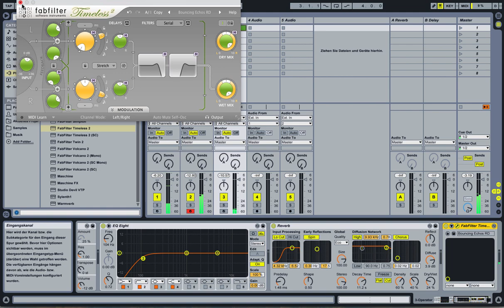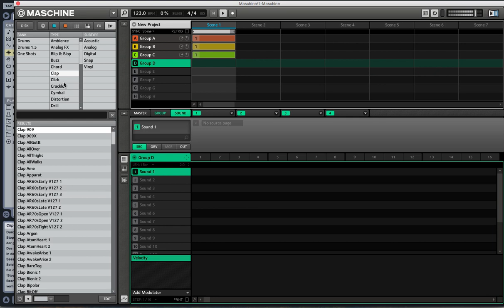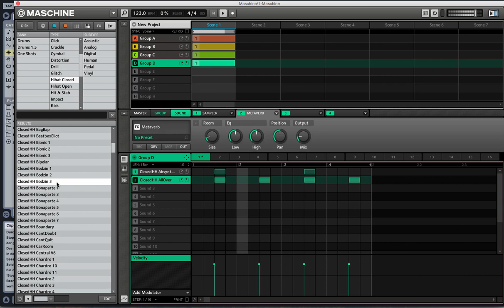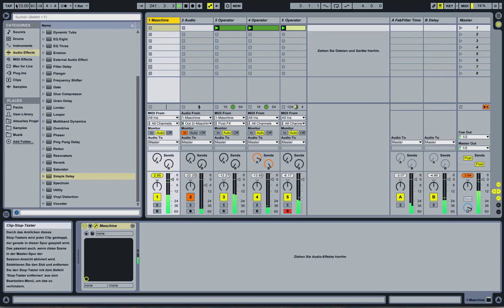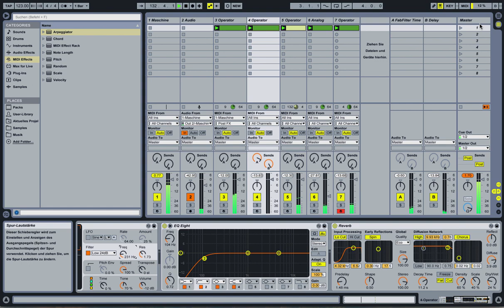Im Studio mit END - Techno mit Maschine(Ableton Live 2014)